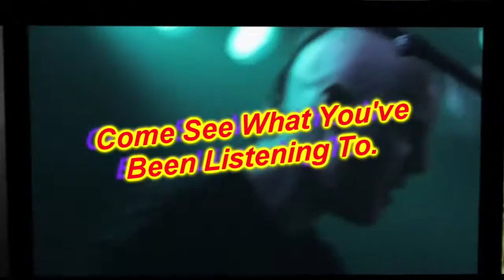Coming Up On Episode #028 of Cut N' Dry Talent TV!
Natalie Cerny is back for the 28th episode of Cut N' Dry Talent TV. She has got some amazing music for you!